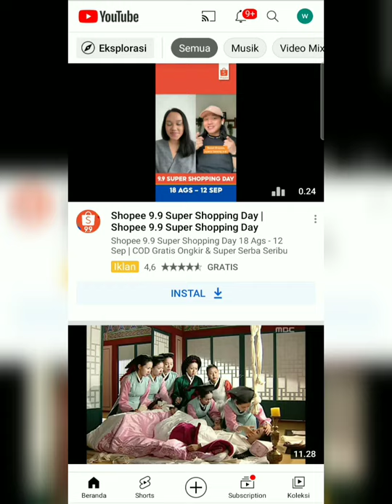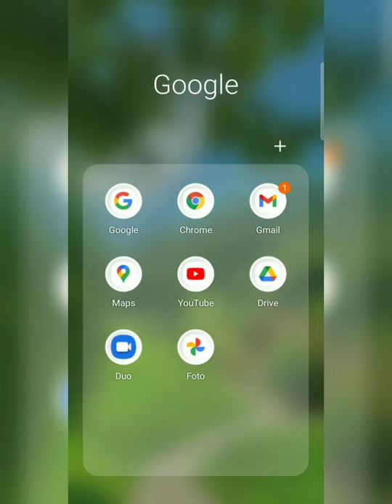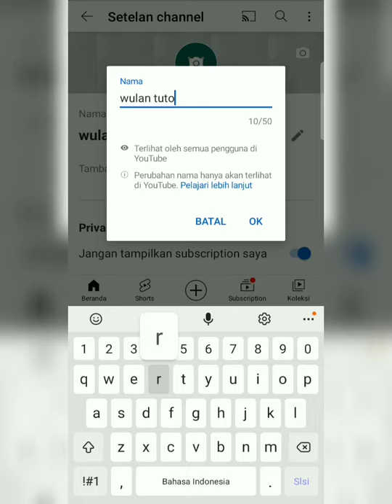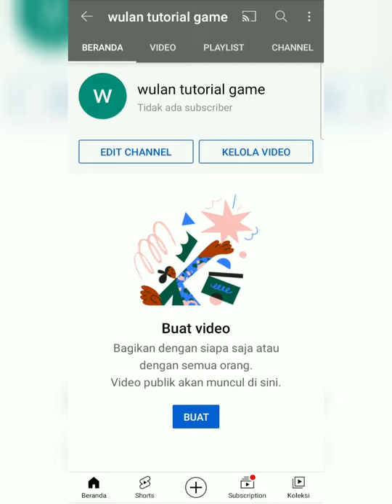Cara Mengubah Nama Channel Youtube Terbaru 2022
Video ini tentang cara mengubah nama channel Youtube terbaru 2022. Langkah pertama, silahkan masuk terlebih dahulu ke aplikasi Youtube yang ada di Handphone. Kemudian klik tambahkan akun bagi yang belum login dan masukkan email dan kata sandi. Setelah berhasil login, selanjutnya klik foto profil channel yang ada di pojok kanan atas dan klik lagi menu "Channel Anda".

Nantinya akan muncul halaman Channel. Di situ ada 2 tombol yakni tombol "Edit Channel" dan "Kelola Video". Nah untuk mengubah nama channel Youtube, klik Edit channel Youtube dan klik lagi logo pensil yang ada di bagian kanan nama Channel. Silahkan masukkan nama Channel Youtube yang anda inginkan lalu klik OK.

Setelah selesai dalam beberapa detik saja nama channel Youtube anda akan berubah nama sesuai dengan nama yang baru saja dimasukkan. Perubahan nama Channel Youtube terbilang cepat dan bisa diganti beberapa kali sesuai keinginan. Namun sebelum mengganti nama Channel Youtube pastikan anda sudah meriset nama Channel dengan benar seperti yang ada di video saya ini :

Oke itu saja ya teman-teman mengenai video Cara Mengubah Nama Channel Youtube Terbaru 2022. Jika ada yang ingin ditanyakan silahkan tulis di komentar. Sekian dan Terima kasih.

Untuk mendownload dan memberikan ulasan aplikasi Youtube di Google Playstore silahkan kunjungi link berikut ini